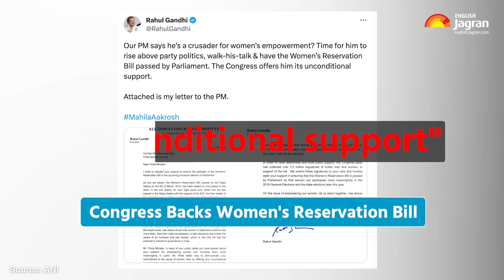Women's Reservation Bill: Rahul Gandhi’s Letter To PM Modi | Jagran English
Women Reservation Bill 2023: Rahul Gandhi’s Letter To PM Modi. In this video, you will get to know what Congress MP Rahul Gandhi wrote in his letter to PM Modi. Watch this video to get more insights on the Women's Reservation Bill.